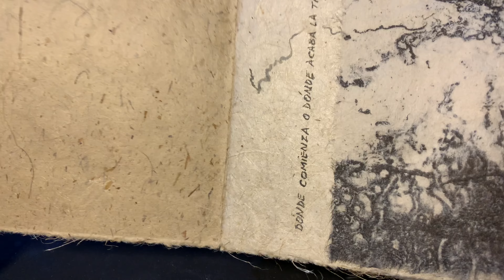36A_Maria Elena Vial from Chile and Renata Giannelli from Italy Mesa03